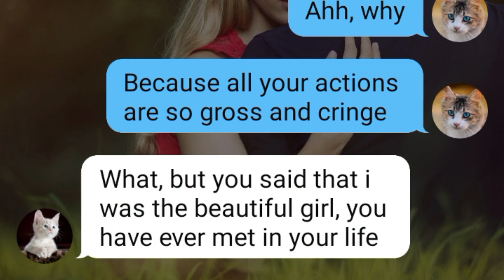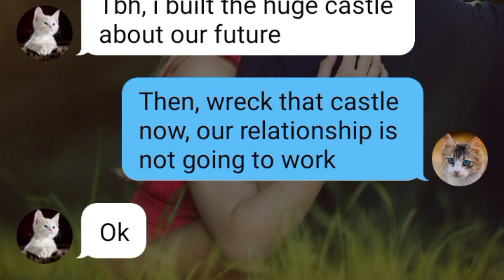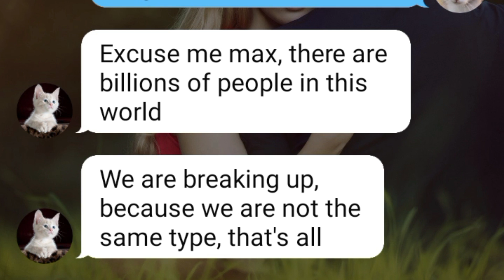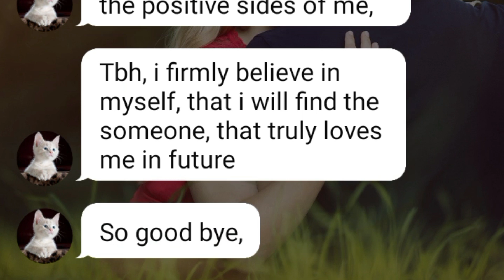Boyfriend shaming his girlfriend to a friend, gross behavior of an boyfriend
In this Episode of relationship stories, we are going to watch the story of a boyfriend who is facing the most challenging time in his relationship due to the gross habits of his girlfriend.

00:01 My girlfriend is gross Introduction
01:02 Breaking up with Gross girlfriend
2:00 Explanation of Gross girlfriend
* The stories are based on real-life events but the character names, places, and incidents in the story are fictitious and changed according to the dramatic purposes
* If you find any similarities to actual persons living or dead, names of characters, places, or incidents it is purely coincidental
* Any kind of reproduction, reprint, or plagiarism is strictly prohibited and we will take the strict legal action